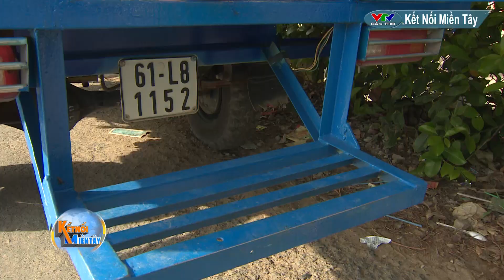CHUYẾN XE BA GÁC NGHĨA TÌNH MIỀN BIÊN GIỚI